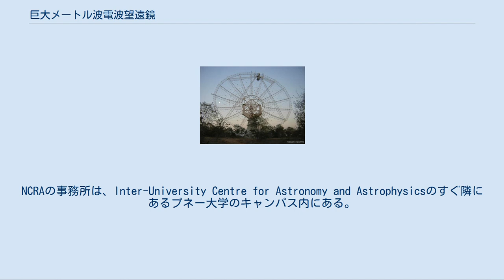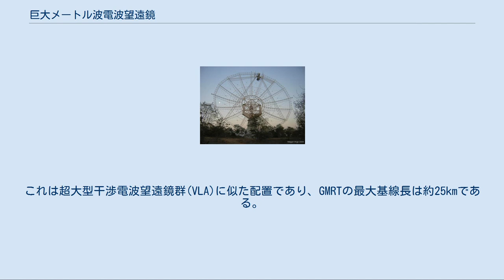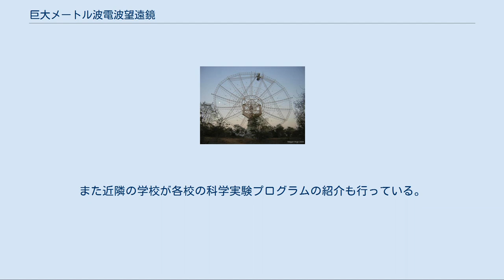巨大メートル波電波望遠鏡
巨大メートル波電波望遠鏡 (Giant Metrewave Radio Telescope, GMRT)は、インド プネーの郊外に建設された、メートル波を観測することができるものとしては世界最大の電波干渉計である。
タタ基礎研究所(Tata Institute of Fundamental Research)の一部門として、インド国立電波天体物理学センター (National Centre for Radio Astrophysics, NCRA)により運営されている。
 GMRTはプネーの北およそ80kmのところにある Khodad (19° 5'47.46"N 74° 2'59.07"E)に設置されている。
ここから15kmのところにはNarayangoanという町がある。
NCRAの事務所は、Inter-University Centre for Astronomy and Astrophysicsのすぐ隣にあるプネー大学のキャンパス内にある。
 GMRTは口径45mのパラボラアンテナ30台からなる電波干渉計である。
14台は中心部に不規則な配置で設置されており、残りの16台は中心部からYの字型に伸びる3本の腕にそって並べられている。
これは超大型干渉電波望遠鏡群(VLA)に似た配置であり、GMRTの最大基線長は約25kmである。
 ひとつひとつのパラボラアンテナは、多くの電波望遠鏡のような滑らかな表面ではなく、放物面を作る骨組の間にワイヤーを張った構造をしている。
波長21cmかそれよりも長い波長の電波を観測対象としているため、この構造でも電波を受信することができる。
各アンテナの焦点面には4種類の受信機が搭載されており、観測者は観測周波数に応じてこの受信機システムを回転させることで観測周波数を選択することができる。
 電波干渉計では、最大基線長が角分解能を決める。
GMRTで中性水素ガスが放射するの電波(周波数1420MHz)を観測した時の分解能はおよそ1秒角である。
 全世界の天文学者が、GMRTを用いて銀河、パルサー、超新星など様々な天体の観測を行っている。
 インドで毎年開催されるNational Science Dayには、GMRTは一般見学や学校見学を受け入れ、電波天文学や受信機技術についての解説がおこなわれている。
また近隣の学校が各校の科学実験プログラムの紹介も行っている。